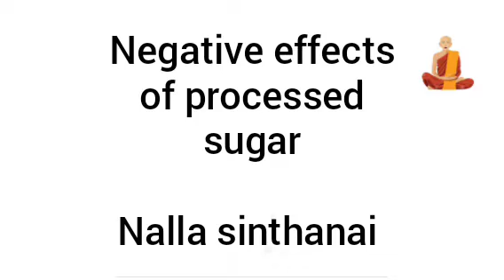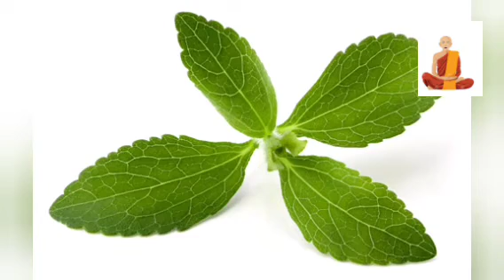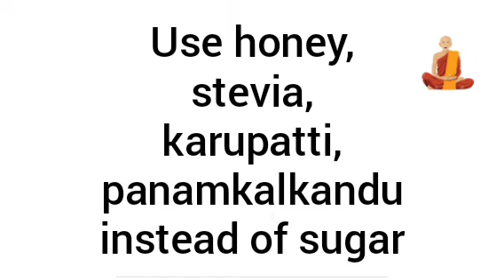Negative effects of processed sugar / is it worth using /Nalla sinthanai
This video reveals the negative effects of processed sugar and i have suggested some alternatives